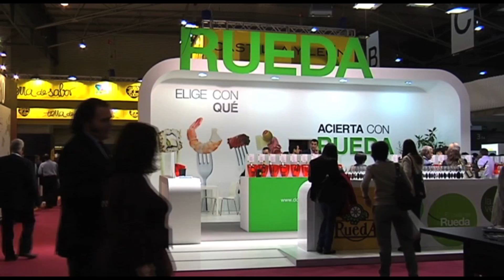Alimentaria y los datos de consumo de 2017, en Efefood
La evolución del gran consumo durante el pasado año, la presentación del Salón Alimentaria en 2018 y la campaña de fresa de Huelva son los asuntos que se tratan esta semana en el informativo de Efefood.